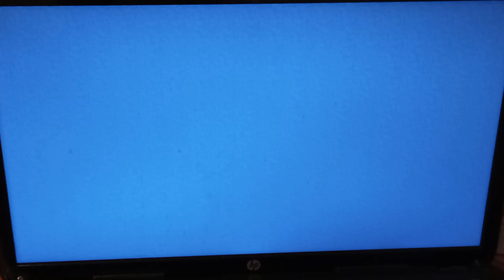Minecraft 1 minute